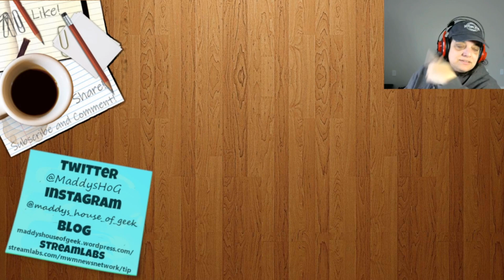Maddy v The Avocado: Part 2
Wish list:

The Morning Brew airs Mon-Wed and Sat at 10:30 AM CST